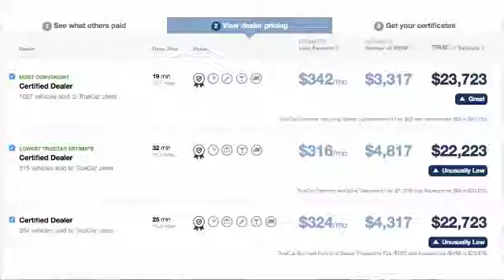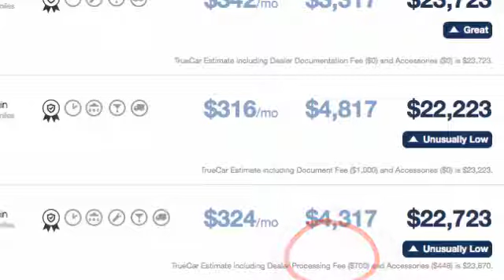Auto Dealer Fees and HoldBacks: Negotiating the Best Deal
Understand how the dealer holdback system works, and save big on your next car purchase. and follow Earl's tweets

Listen to Earl Stewart on Cars live Tuesday, from 4pm to 6pm Eastern on 900AM The Talk. on your web browser. The show is also replayed Sunday from 4pm to 6pm Eastern. You can also use the 900AM The Talk APP from the Apple iOS APP Store.